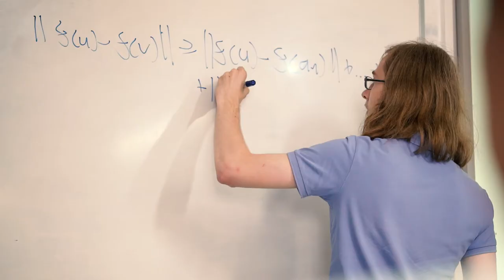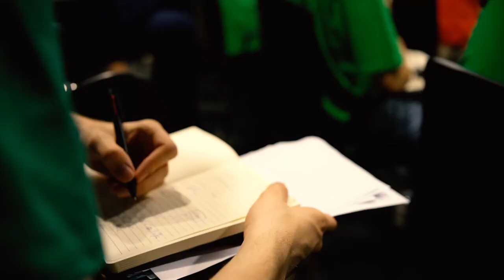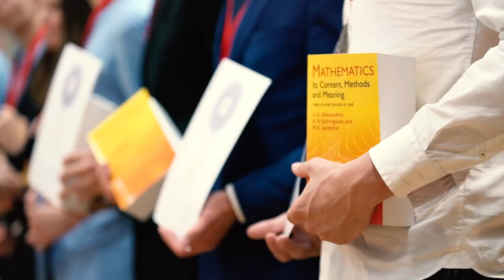International Tournament for Young Math Mathematicians 2019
The International Tournament for Young Mathematicians has got 99 problems but a math problem ain't one. 120 participants, 15 teams, 10 countries, 1 winner. 🌟
Check out ITYM's math prodigies in the making.